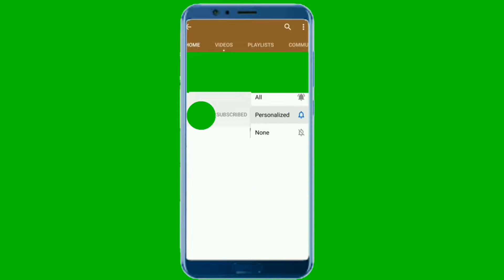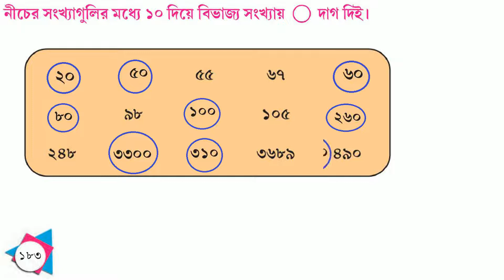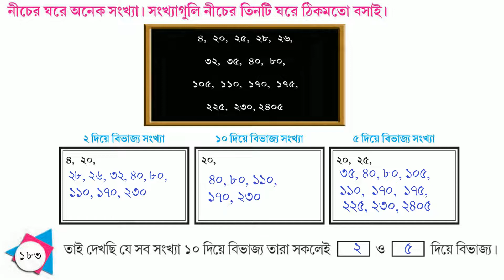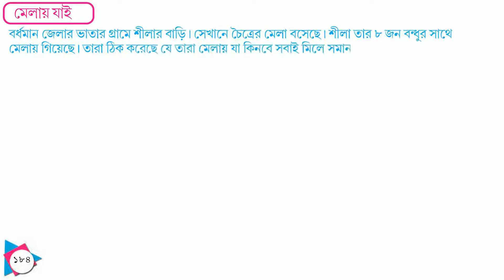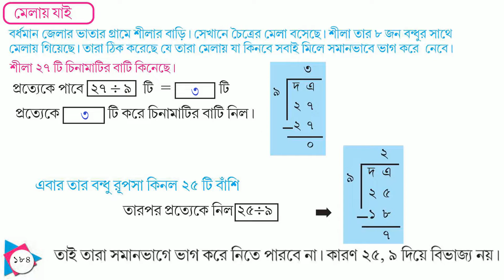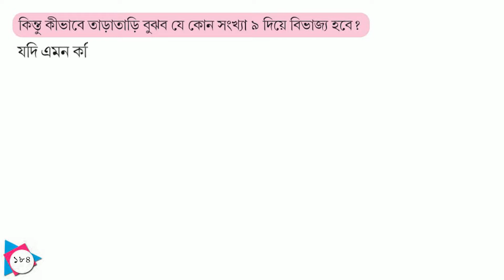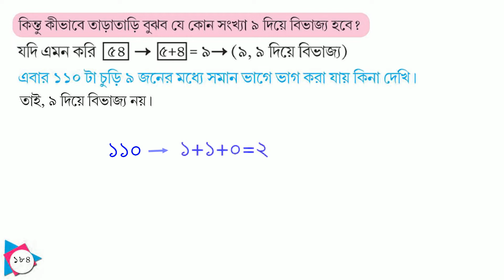AMAR GANIT CLASS 4।।PAGE 183 & 184।।AMAR GONIT CLASS 4।।আমার গনিত ক্লাস ৪ -পৃষ্ঠা- ১৮৩ ও ১৮৪